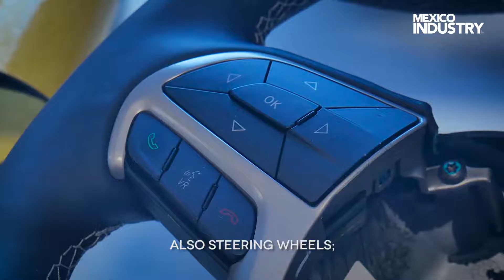HECHO EN MEXICO (SUBTITULADO) | GENTHERM | GTO | MARZO 2018